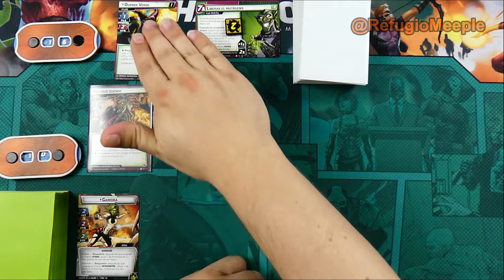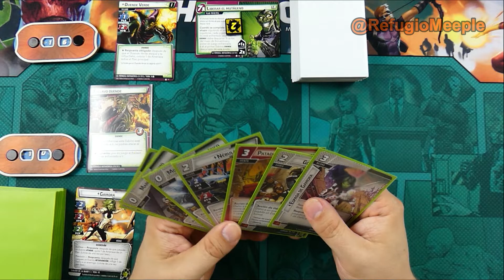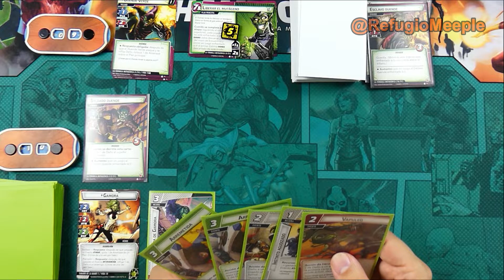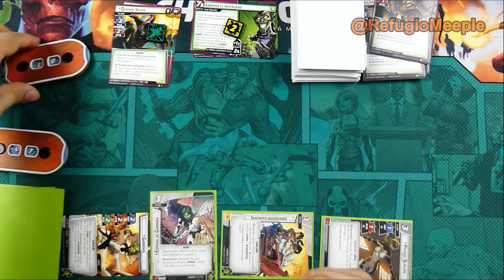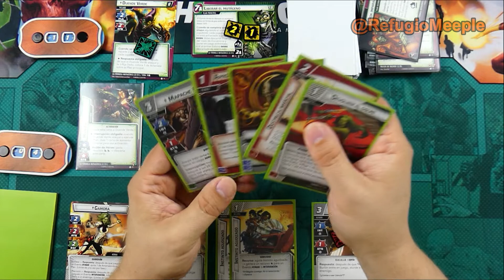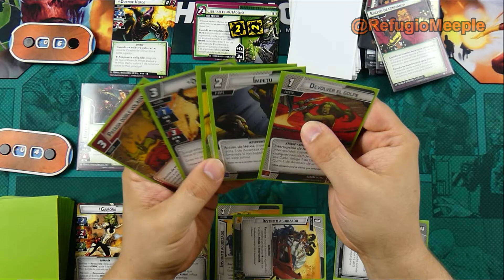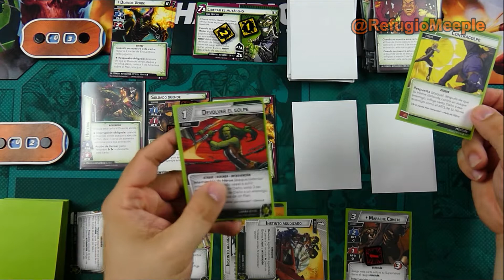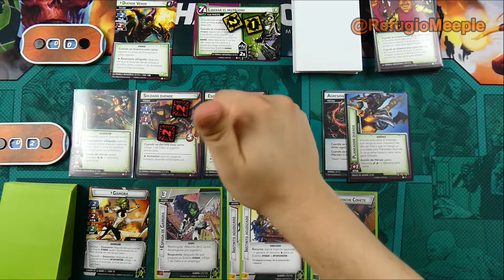[Partida] Marvel Champions: Gamora Stun Lock!!!!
Gamora vs Duende Verde. Probando un nuevo mazo de Stun Lock, Partida en solitario.
Nombre: Marvel Champions
Número de Jugadores: 1-4
Edad: 14+
Duración: 45-90 minutos